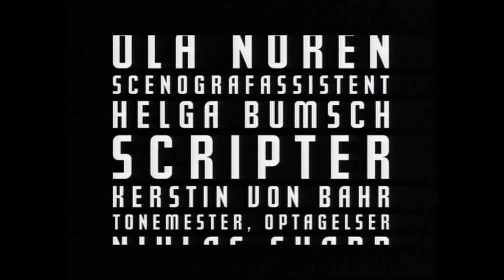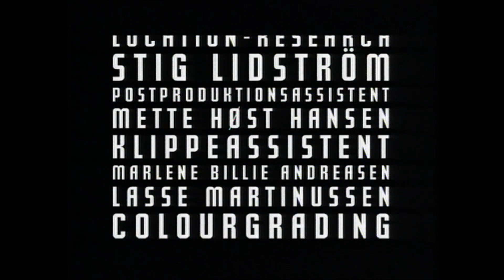"Nu" (Now) - by Simon Staho, w. Mads Mikkelsen, Mikael Persbrandt.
Director: Simon Staho.

Cast: Mads Mikkelsen, Mikael Persbrandt, Elin Klinga, Erland Josephson, Henning Moritzen.

Synopsis:

A man and a woman meet in 1960. They marry because that's what you are supposed to do. But something goes wrong on their wedding night. They have no idea what to do with each other. Sexually. Emotionally.

The husband meets a man who knows what to do with his sexuality. Suddenly a hand can do something no hand has done before and lips something no lips have ever done. The two men have a secret love affair.

But there is a problem: The woman. And she has something up her sleeve. Will she act? Yes, she will. What happens? Nobody knows. Until now.